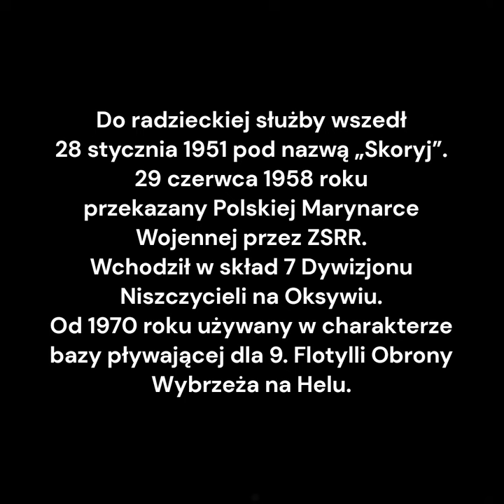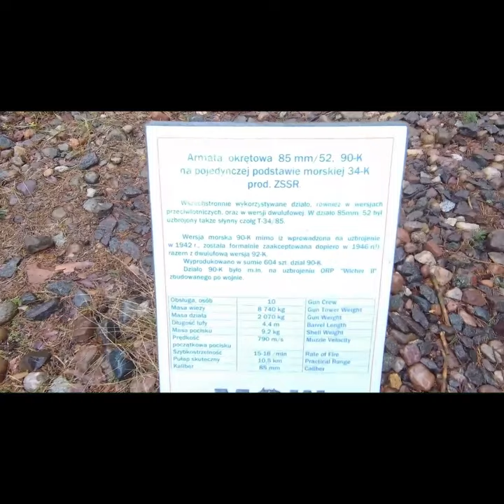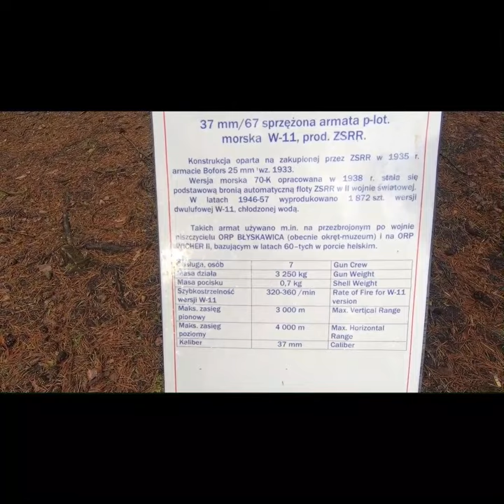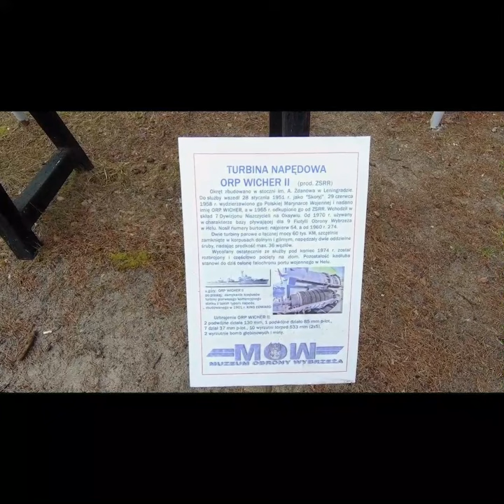ORP Wicher II (i Grom II) - HEL-skie wraki - military urbex - wrecks of Polish destroyers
ORP Wicher II - polski niszczyciel radzieckiego projektu 30 bis (typ Smiełyj), w służbie polskiej Marynarki Wojennej w latach 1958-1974. Zbudowany w stoczni im. A.A. Żdanowa w Leningradzie.
Po wycofaniu ze służby pozbawiony uzbrojenia i wyposażenia został zatopiony w pobliżu portu na Helu ako element falochronu.
Obok, w większym zanurzeniu, spoczywa bliźniaczy ORP Grom II.

ORP Wicher II - Polish destroyer of the Soviet project 30 bis (Smiełyj type), in service of the Polish Navy in 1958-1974. Built in the shipyard named after A.A. Zhdanov in Leningrad.
After being decommissioned, stripped of its armament and equipment, it was sunk near the port of Hel as part of a breakwater.
Next to it, in a deeper draft, lies the twin ORP Grom II.